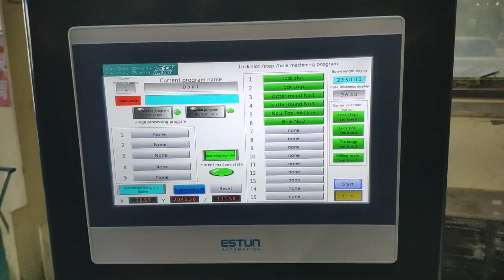SUDIAO D1-E Wood Door CNC Machine ready send to customer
Application : Any Type Lock/Hinge for Door Panel& Frame
* 50-100 Pcs Door Per 8 Hours
* NO CAM CAD Required
* Touch Screen Controller
* Small Space Required
Whatsapp Wechat Zalo: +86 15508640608